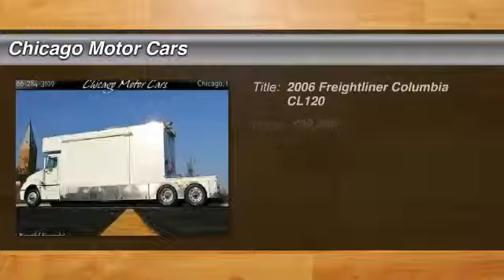2006 Freightliner Columbia CL120 Chicago Motor Cars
2006 Freightliner Columbia CL120

Pick up this White  2006 Freightliner Columbia CL120, available today at Chicago Motor Cars. Featuring Automatic transmission, it has 49721 miles. This could be the one you've been searching for. Contact the dealer at 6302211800 and get behind the wheel today!

Chicago Motor Cars is a Premier Luxury and Exotic Car Dealer located in the greater Chicago area.  Our inventory includes some of the most unique and rare vehicles in the world.  We specialize in Pre-Owned Lamborghini, Ferrari, Porsche, Rolls Royce, Bentley, Audi, BMW, Range Rover, Corvette, Viper, Aston Martin, Maserati, Maclaren, Mercedes, and many other high line vehicles.  We have over $1 billion in sales on Ebay Motors with 100% positive feedback.  We take great pride in offering the most unique automobile inventory in the world.  You can view our inventory by visiting
Chicago Motor Cars is committed to Customer Service.